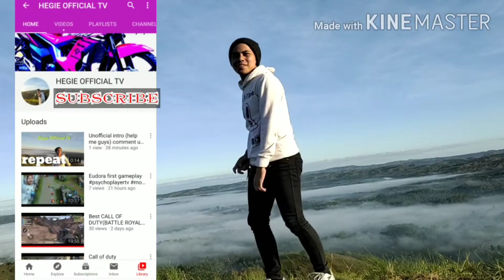NAPAKASARAP NA SARDINES WITH EGG(ULALAAM)HOTV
I just made a short clip sa pagluluto nga isa sa paborito nating ulam sardinas na may itlog o in visayan "tinapa nga naay itlog". Hope panoorin nyupo yung vid kahit napakacha ahahaha thank you
Godbless!